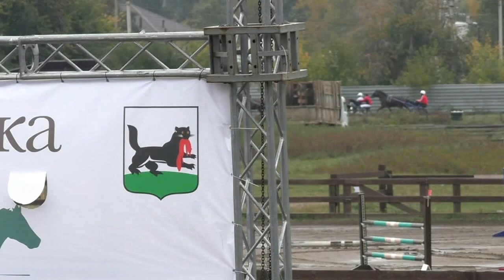Приз мэра г.Иркутска. Иноходцы 2400м.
1. Прыжок (Жаворонок - Патрисия Плэйс) Баиров Ефграф 3.16,51
2. Пилигримм (Паризьен - Лиходейка) Васильев Федор 3.17,12
3. Рапид (Паризьен - Розанна) Балтуев Фридрих 3.17,38